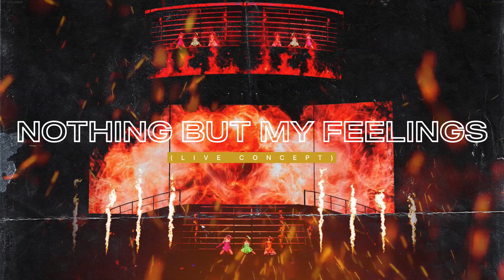Little Mix - Nothing But My Feelings (Live Concepts) [from The Confetti Tour DLX]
this one is a bit simpler but its fun!